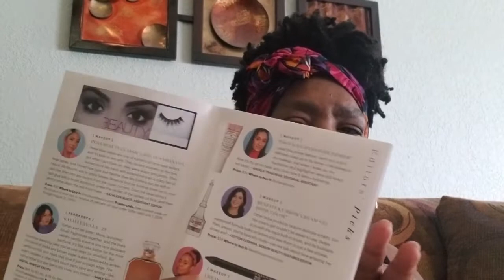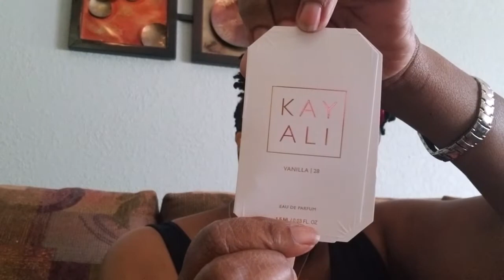Allure Beauty Box Unboxing-July 2019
*** On Me***
Make Up For Ever Duo Mat-shade 218
Makeup Revolution Face Quad Highlighter Palette-Ignite
Tarte Young, Wild & Cruelty Free
Anastacia Beverly Hills-Rum Punch
Mally-Orchid

***Allure Beauty Box $16.24 (Including tax)